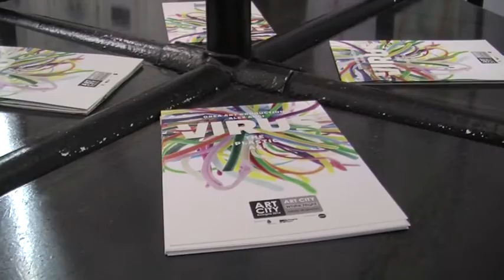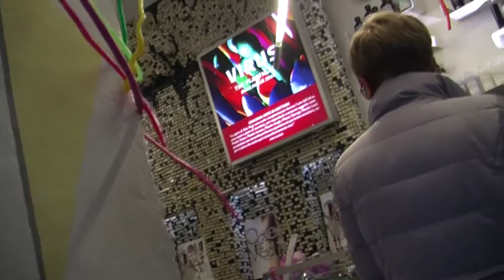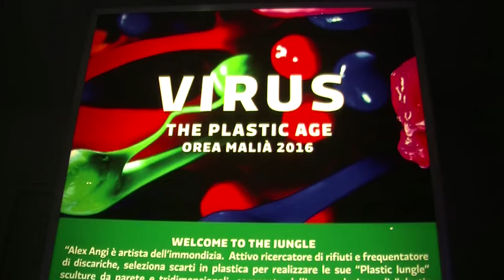Artefiera: da Orea Malià c'è "Virus"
Nei giorni di Artefiera vi presentiamo l'allestimento scelto dai parrucchieri di Orea Malià.